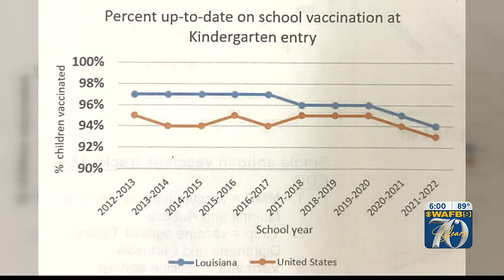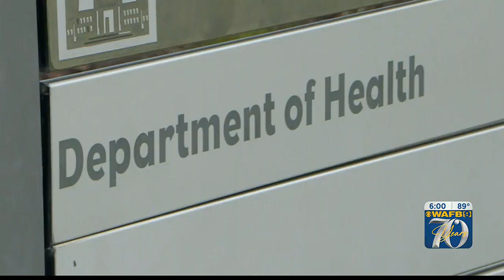LDH says child immunizations across the board are trending downward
Fewer children are rolling up their sleeves for a vaccine, according to the Louisiana Department of Health.